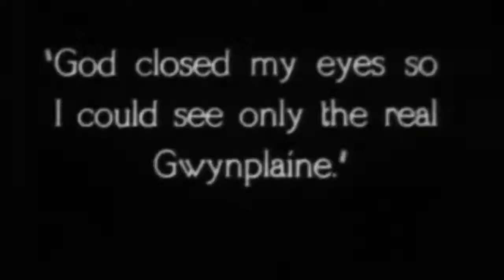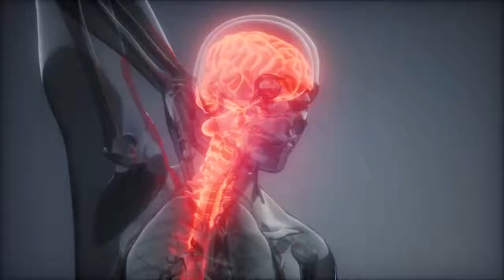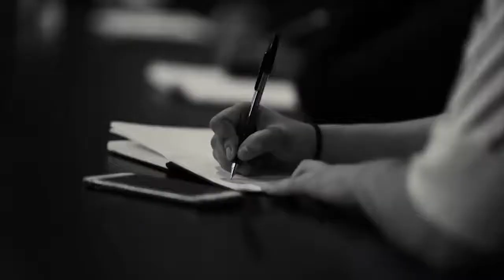La malédiction du rôle de Joker Qu'est il arrivé aux acteurs ayant incarné le Joker 2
Admettons que le Joker est l'un des méchants les plus mémorables et les plus fous de l'histoire.  Le psychopathe de génie, le clown le plus dangereux, l'éternel rival maléfique de Batman, l'un des personnages les plus emblématiques de la culture populaire moderne. Il est évident qu'un tel personnage ne pouvait tout simplement pas rester sur les pages de la bande dessinée, et est donc apparu sur les écrans avec Batman.   Cependant, jouer le tueur clown n'était pas si facile. De sérieux problèmes attendaient chaque acteur qui a incarné ce rôle, et bientôt les gens ont commencé à parler de la malédiction du rôle de Joker.